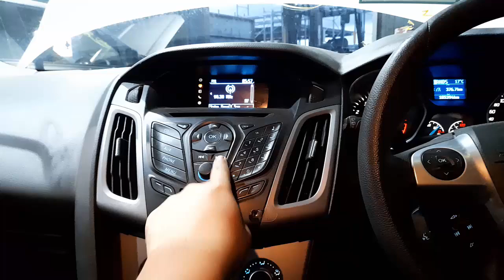WRECKING 2012 FORD FOCUS 2.0L PETROL C35080 AUTOMATIC FOCUS PARTS TEST